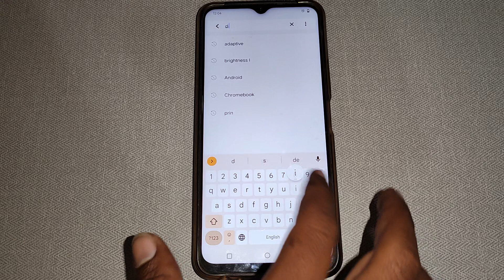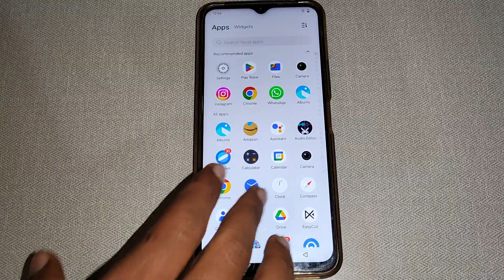Vivo Y15s auto brightness on off, Vivo Y15s me auto brightness on off kaise kare